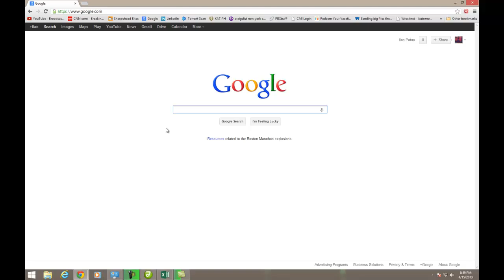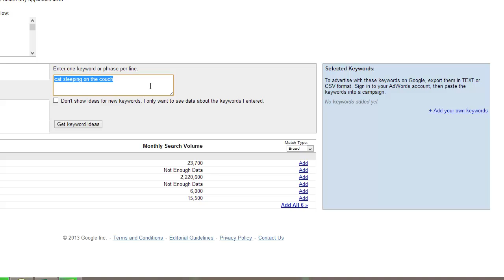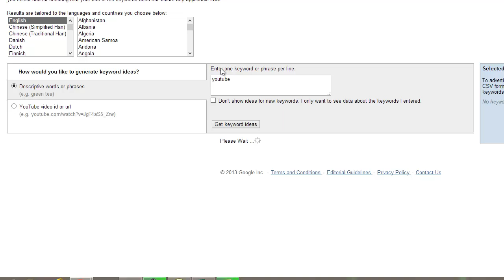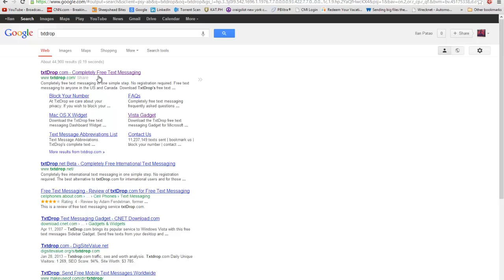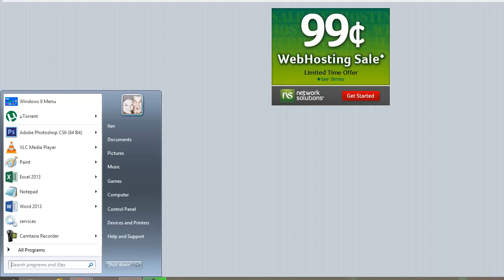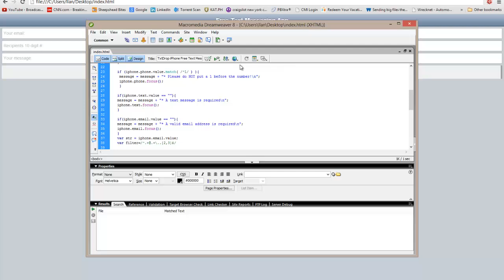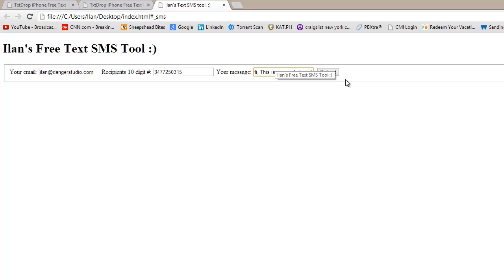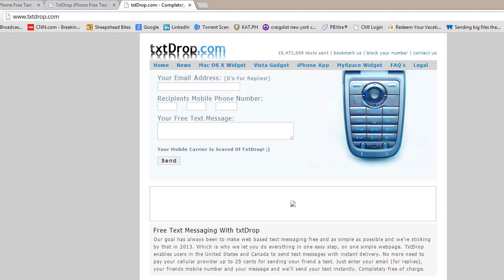Tutorial - YouTube Keyword Tool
Target specific keywords for your uploads, get discovered, strategic method of gaining more views, getting more exposure and pushing your content out to as many people as possible. This is a good video for anyone who publishes videos. :)